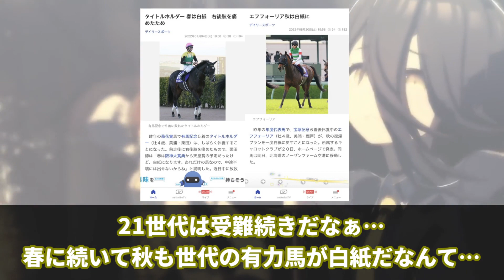【競馬の反応集】 「2021年の競馬の神」に対する視聴者の反応集 【ウマ娘プリティーダービー】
今回は「2021年の競馬の神」に対する視聴者の反応集について紹介しました。

引用&参考

2021年競馬の神「ふーん最近ウマ娘とかいうのが流行ってんだ」
競馬の神はユタカの引退レースでどんな奇跡を起こしてくれるんだろ